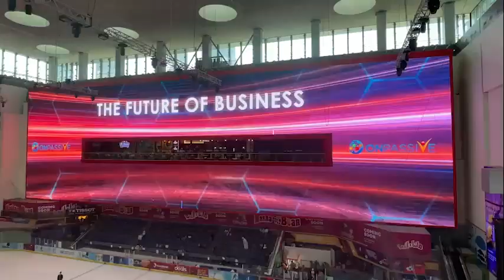ONPASSIVE | Exclusive meetup With COO Mohammad Kamal SIR & LC member MUKUND KABRA & SANGRAM sir